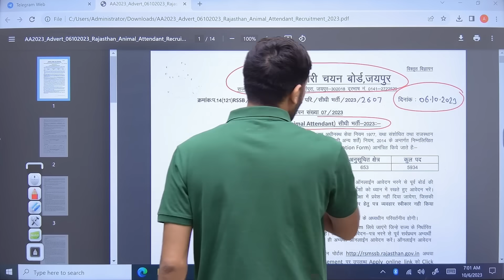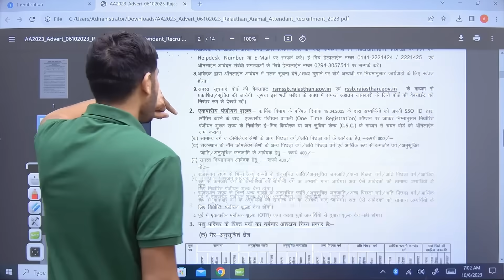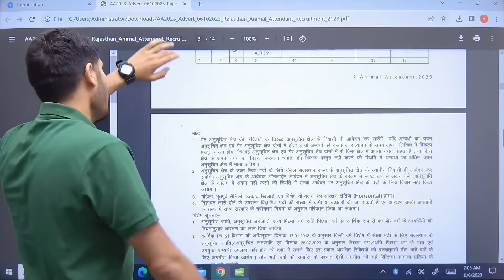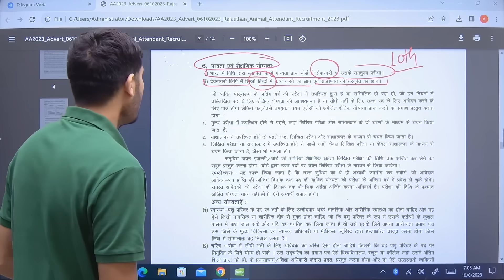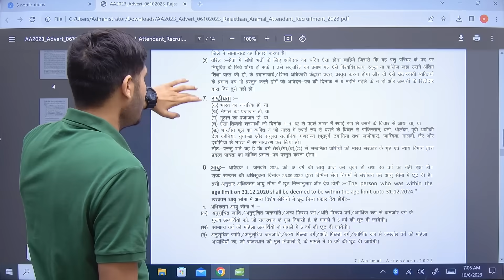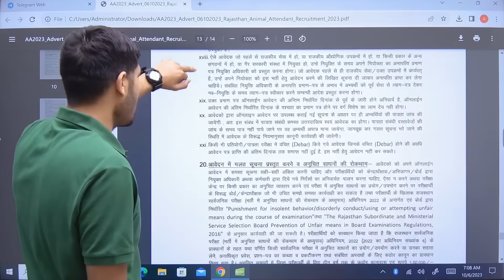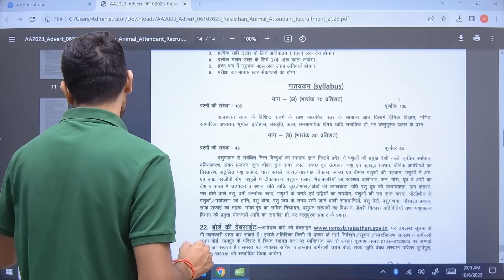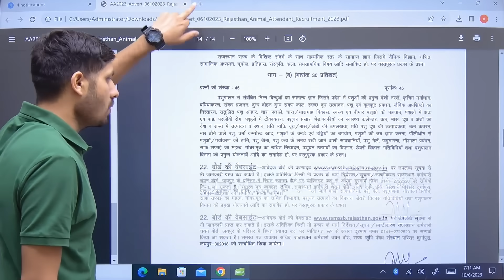Animal Attendant Recruitment 2023 | पशु परिचर भर्ती 2023 | Pashu Parichar Bharti 2023 |Age, Syllabus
पशु परिचारक की योग्यता क्या है?
पशु परिचर की सैलरी कितनी है?
पशु परिचर क्या होता है?
पशु परिचारक भर्ती Salary
पशु परिचारक भर्ती 2023 Form Date
पशु परिचारक भर्ती सिलेबस
एनिमल अटेंडेंट भर्ती 2023
पशु परिचारक भर्ती 2023 राजस्थान Last Date
पशु परिचर भर्ती 2023 Syllabus in hindi
पशु परिचर भर्ती योग्यता
पशु परिचारक भर्ती 2023 योग्यता
animal attendant bharti 2023
rajasthan animal attendant recruitment 2023
animal attendant salary
animal attendant qualification
animal attendant vacancy

rajasthan pashu paricharak,rajasthan animal attendant bharti,pashu paricharak,pashu parichar bharti 2023,study for dreams,animal attendant recruitment 2023,animal attendant notification 2023,pashu parichar syllabus 2023,pashu parichar age limit 2023,pashu parichar selection process 2023,rajasthan pashu parichar bharti 2023